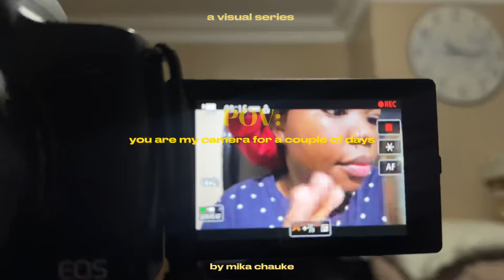pov:you are my camera for a couple of days + my friends ceremony + caught flu 🤧+ childhood trauma ??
Please make sure to watch in 1080ps and up for better quality